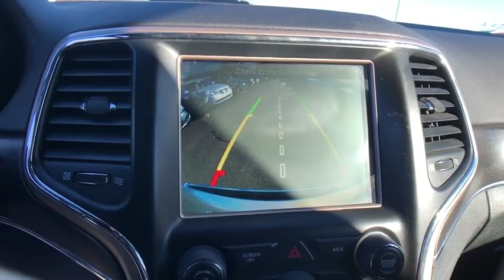2017 Jeep Grand_Cherokee Danbury, Newtown, Ridgefield, Brookfiels, New Fairfield, CT H10505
Used 2017 Jeep Grand_Cherokee available in Danbury, Connecticut at Danbury Automotive. Servicing the Newtown, Ridgefield, Brookfiels, New Fairfield, CT area.

Danbury Automotive
100-102 Federal Road